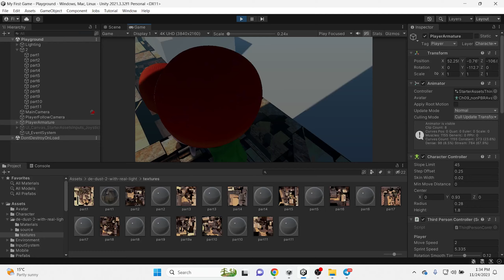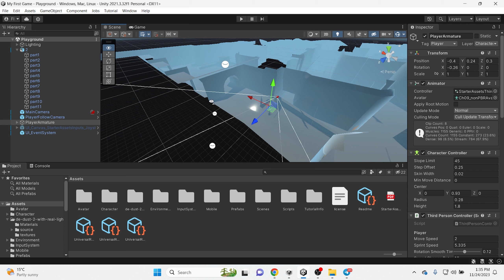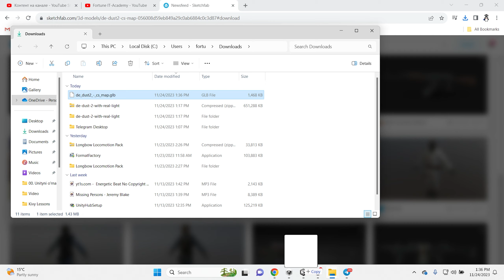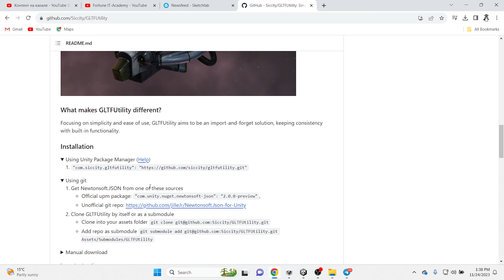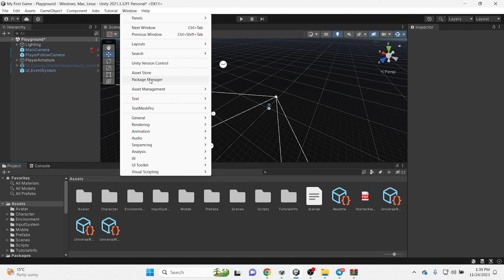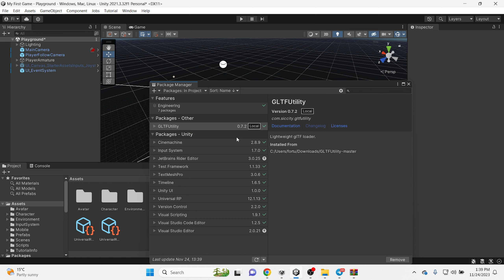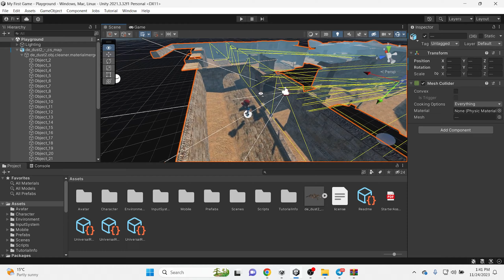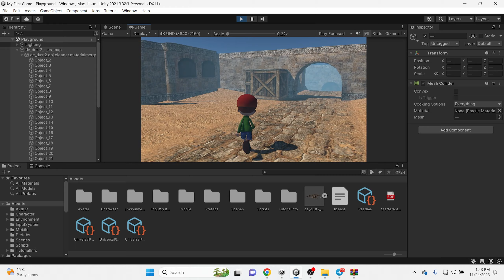09. Unity Engineda GTLF Utility - GLB modellarni o'yinda qo'llash - Toshmurodov Javoxir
Unity Engineda GTLF Utility - GLB modellarni o'yinda qo'llash - Toshmurodov Javoxir

Biz Samarqand shahar, Firdavsiy ko'chasi, 51-uyda joylashgan zamonaviy IT o'quv markazmiz.

Bizning kurslarimiz:

➡️Kompyuter Savodxonligi⬅️
     ➡️Microsoft Word
     ➡️Microsoft Excel
     ➡️Microsoft PowerPoint
     ➡️Kompyuter Injiniring

➡️Dasturlash⬅️
     ➡️ Python, C#, JavaScript...
     ➡️ Django, jQuery, OpenCV...
     ➡️ Kivy, KivyMD, TelegramBot...
     ➡️ Unity Engine, Adobe Illustrator, Adobe Photoshop...
     ➡️ Arduino UNO, Arduino Dasturlash, Avtomatlashtirish...
     ➡️ Freelancing, Upwork, Fiver, Kwork
Biz bilan bog'lanish: